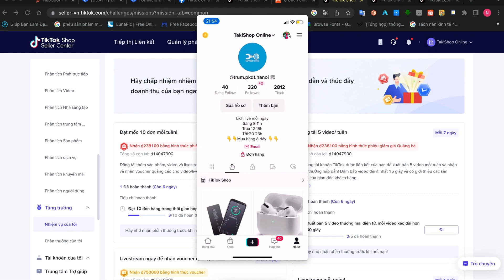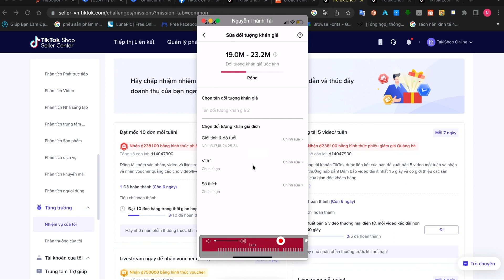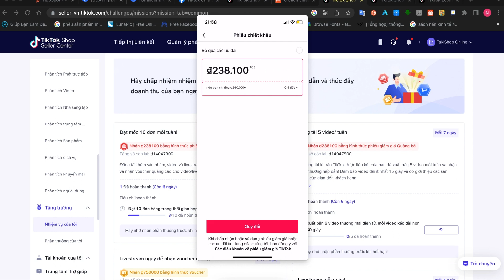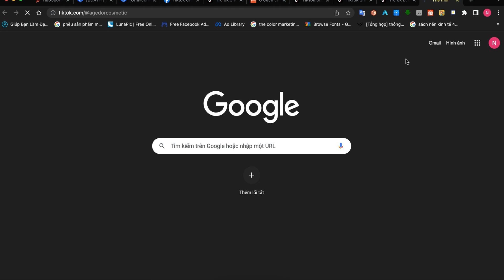Hướng dẫn chạy quảng cáo tiktok trên điện thoại cho người mới 2023 | Lập Nghiệp Shopee